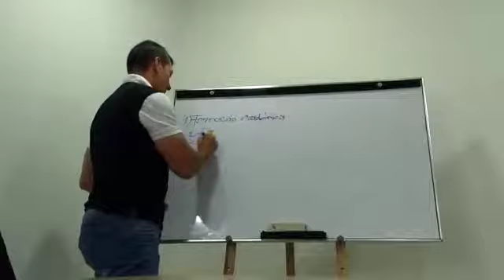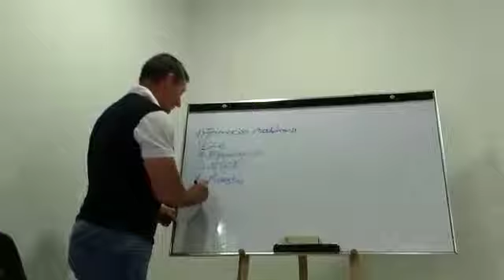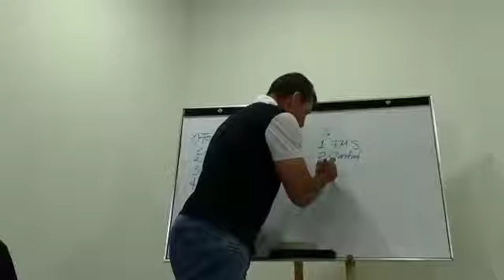Recomendaciones Presentación personal y uso del tablero al hablar en publico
En este canal no se invita a descargar NINGÚN PROGRAMA ni se invita a NINGUNA PAGINA WEB
NO ENVIAMOS ENLACES O LINK EN NUESTRA DESCRIPCIÓN DE VIDEOS Hablar en publico
Curso de Oratoria
Correcciones al hablar en publico